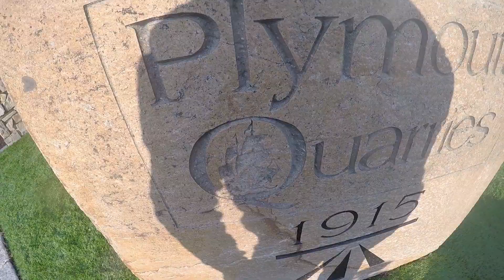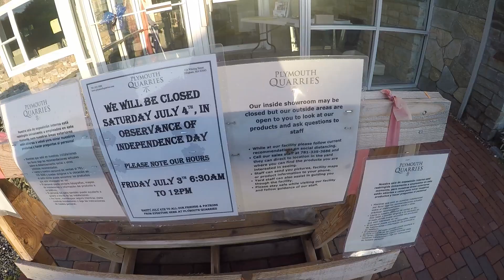Plymouth Quarries Stone Patios Walkways Driveways!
It had just rained, so the stone in this video is both wet and dry! This video will give you some ideas for choosing the stone for your project on your property!